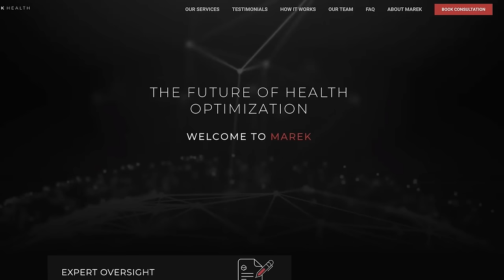Dr. Adam Hotchkiss - Hormone Optimization Do’s and Dont’s! MBPP Ep. 753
Today we are joined by Marek Health partnered health care provider, Dr. Adam Hotchkiss! We covered all things in human optimization from TRT, diet and even the benefits of Cialis!

en

0:00 - Episode Preview.
2:06 - marekhealth.com code PowerProject to get $101 off!
3:01 - Majestic cereal malted milk.
4:56 - Backstory of Dr. Adam.
7:21 - How did you get into lifting weights?
10:52 - What type of doctor did you pursue?
13:14 - Did you see any difference between athletes foot & gen pop's foot?.
16:58 - Why are people misguided with the number of testosterone?
19:40 - What is free testosterone?
24:19 - What other things besides testosterone should people look for regarding performance?
26:02 - Advice to young people who come for PEDs.
29:58 - Have you assisted people on coming off the PEDs?
30:44 - Do steroids affect fertility?
34:37 - Process after purchase of Marek health service
40:23 - Wrong notion of people about Marek health with trt clinic.
43:44 - Side effects of trt dosages.
46:56 - Problems with teenagers not having high natural testosterone.
48:19 - Does an increase in testosterone make you perform better?
51:09 - Mark's opinion that proper dosage of trt won't affect the health.
56:24 - How does extra testosterone affect cardiovascular system & muscle gain?
58:37 - In what case would somebody get prescribed testosterone?
1:00:12 - How to fix Prolactin?
1:03:35 - Cause of elevated Prolactin.
1:04:28 - bubsnaturals.com code PowerProject to get 20% off!
1:06:24 - Which hormone is important for fat loss?
1:07:22 - Fat loss drug.
1:09:16 - Side effects of fat loss drug.
1:10:11 - How often do you notice people with bad lifestyle habits trying to replace something with pharmaceuticals?
1:12:16 - Drugs or hormones that help better sleep with no side effects.
1:14:45 - Withdrawal effects if you stop taking Melatonin.
1:17:58 - Encourage stretching & movements.
1:19:38 - Testosterone for women.
1:22:31 - How did you go from Podiatry to hormone optimization?
1:27:56 - Overall goal is to solve the underlying issue & fix proper lifestyle.
1:29:01 - How can somebody mitigate acne when they get on Testosterone?
1:30:18 - Is a carnivore diet helpful?
1:34:02 - PEDs may affect future mental health.
1:38:04 - Age group taking replacement therapy & how should they be careful?
1:41:01 - Kinds of Peptides.
1:45:13 - Should BPC 157 be taken orally or subcutaneously?
1:51:52 - Benefits & side effects of PDE inhibitors.
1:55:27 - Can one develop a tolerance for that?
1:59:34 - thecoldplunge.com code PowerProject to get $150 off!
2:00:44 - Effect of testosterone on health span vs. Life span.
2:04:07 - Dr. Adam emphasizes on getting actual training instead of medication.
2:05:29 - Dr. Adam's thoughts on replacing or fixing something in a body with something from an animal.
2:10:03 - Have food that fits your Macros.
2:14:11 - Mark's take on the influence of PEDs on kids.
2:19:29 - Psychological effect on bodybuilders when they are losing weight.
2:25:18 - Proper amount of PEDs along with proper lifestyle for gaining muscle.
2:30:34 - Mark's advice to people to go to the gym for motivation.
2:32:45 - Price point of Marek health for lab work.
2:37:37 - About Creatine level & always have follow up blood work.
2:43:51 - Like, Share, Subscribe, Comment, Follow the podcast.
2:44:38 - Way  to connect with Dr. Adam
2:45:06 - Outro